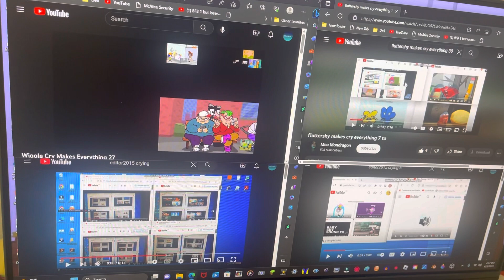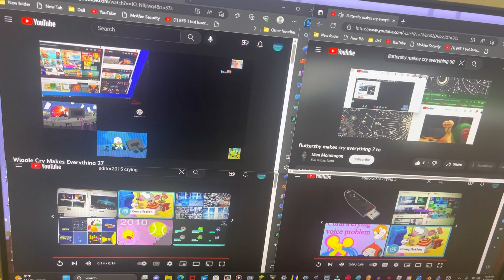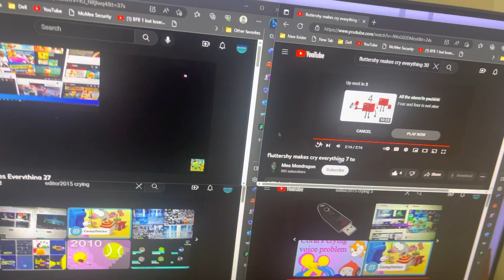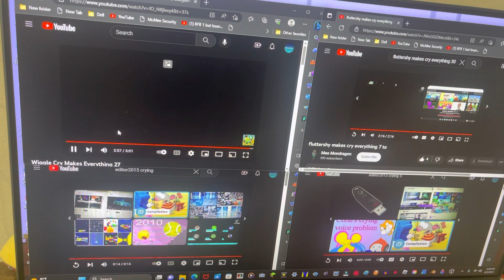Wiggles Cry Makes Everything 28